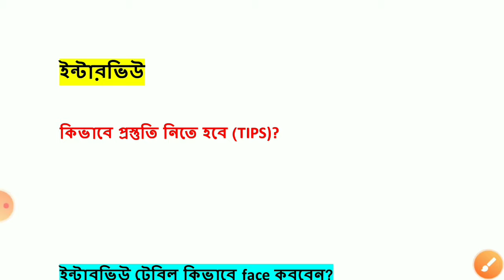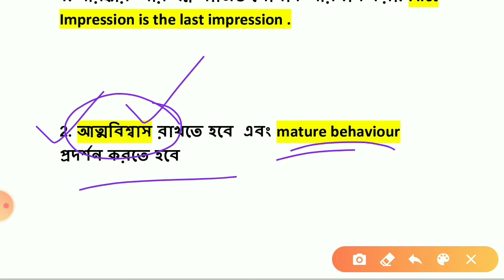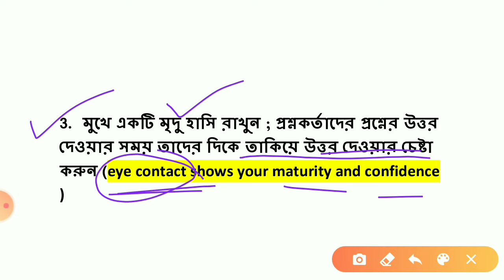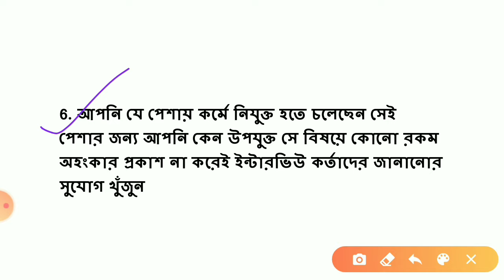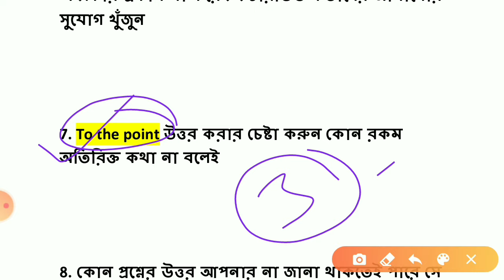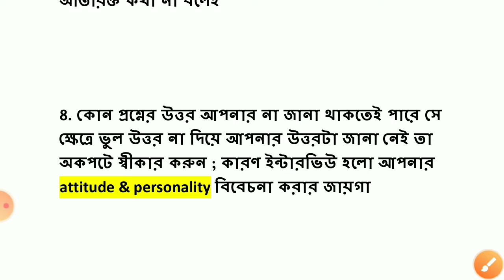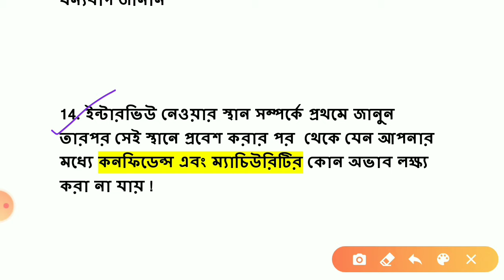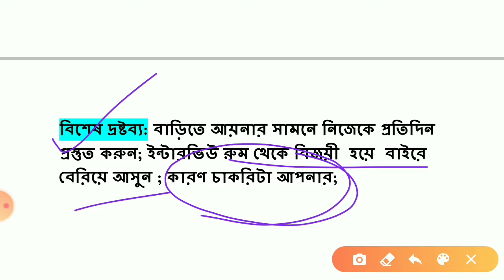Interview Tips in Bengali | Job Interview Tips in Bengali | RGM Education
this video is all about the tips  for an interview

 how to prepare for job interview
 how to prepare for interview
 Interview preparation
 tips for interview
 basic tips for interview
 interview tips
 interview basic tips